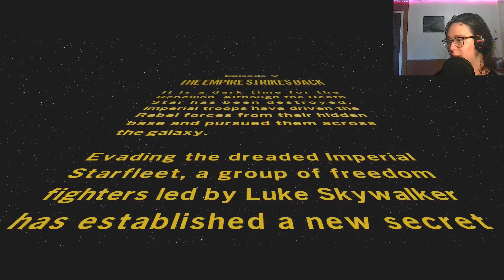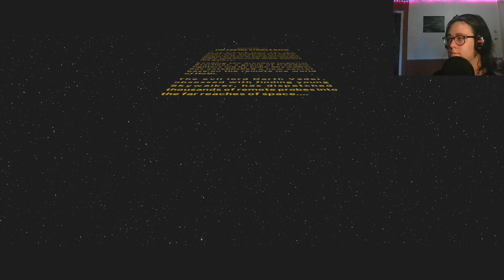LEGO Star Wars - Episode 5: THE EMPIRE STRIKES BACK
Join myself and the rebel alliance as we traverse through all six original Star Wars movies, LEGO Style!